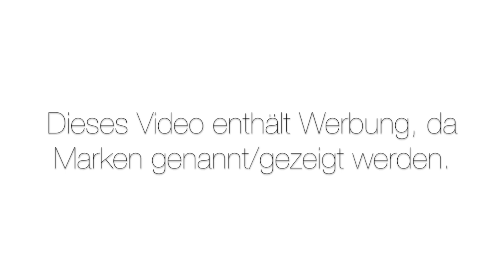UNSER OSTERMONTAG ❘ Eier verstecken ❘ MAGNETWIMPERN ❘ MsLavender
Linsensalat Rezept
1 Zwiebel
2 Lorbeerblätter & 4 Nelken
250g rote/gelbe Linsen

150g Karotten
100g Lauch
100g Zwiebeln
5 Tomaten

6 EL Balsamico Essig
1 EL Senf
4 EL Olivenöl
Salz

Zwiebel mit Lorbeerblättern und Nelken spicken und 5 min kochen, Linsen hinzugeben und weitere 5min köcheln lassen. Danach abschrecken. Zwiebel klein hacken.
Dressing verrühren, Linsen und Zwiebel dazugeben.
Karotte und Lauch klein schneiden und mit etwas Öl in der Pfanne
anbraten, dann zu den Linsen geben.
Tomaten entkernen und mit den anderen Zwiebeln kleinschneiden, ebenfalls zu den Linsen geben. Mit Salz abschmecken, fertig. :-)

Sandkiste - Aldi Nord
Bagger Schaufel - Hape (bei Rossmann gefunden)

Rutsche - Jupiduu

Milas Lernturm - Instagram : christian_____f
Laufrad - Boom Bikes

Poster/Rahmen - Desenio

Jana
38946921
Packstation 114
28309 Bremen

Song im Vlog - „Skin“